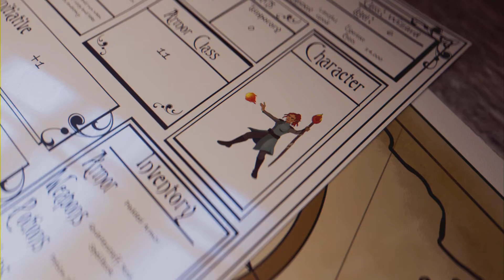Baldur's Gate 3 Gameplay(No commentary )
Finding Zeavlor